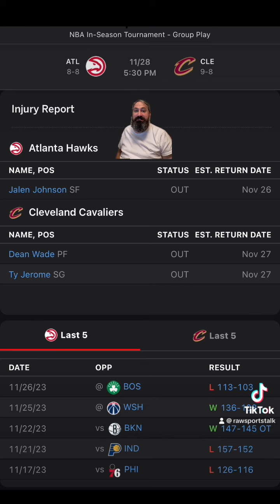Cleveland Cavaliers VS Atlanta Hawks NBA : Betting info for 11/28/23